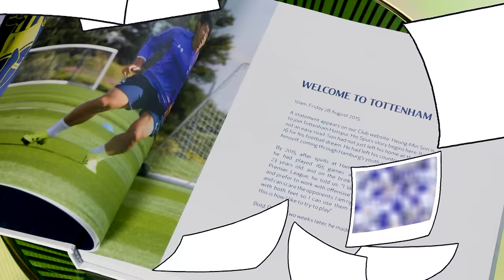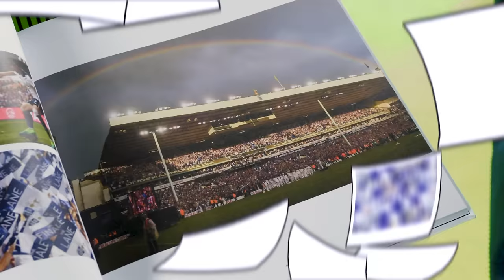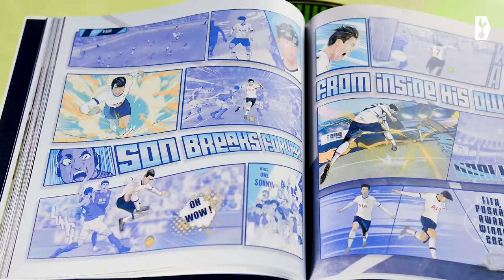“IT'S THE GREATEST MOMENT OF MY CAREER” // SONNY'S 400: IN HIS OWN WORDS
Watch a special feature covering all of Heung-Min Son's milestones in his Tottenham Hotspur career. Hear from the man himself in his own words, as well as special messages from his current and ex-teammates.